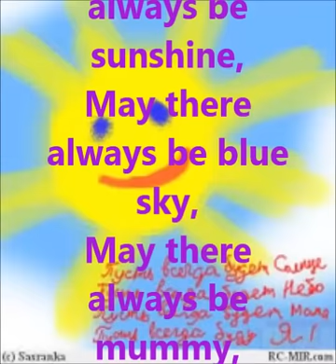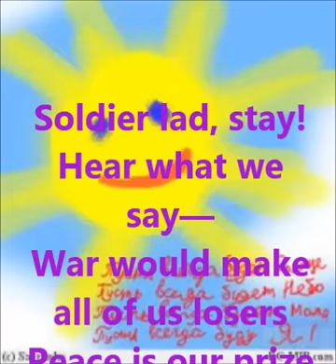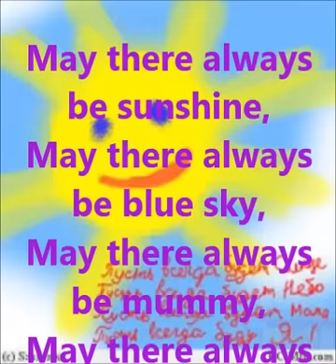May there always be sunshine - Пусть всегда будет солнце на английском языке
Отличный перевод на английский популярнейшей песни "Пусть всегда будет солнце"